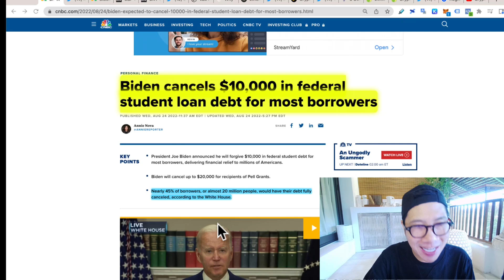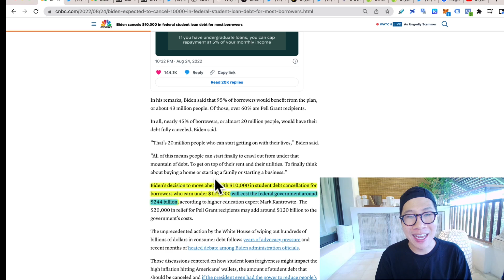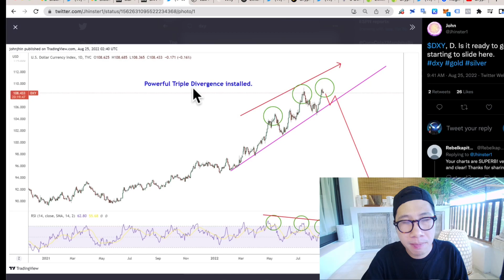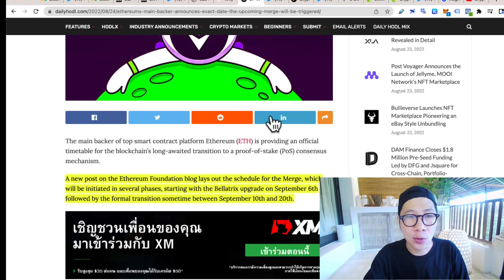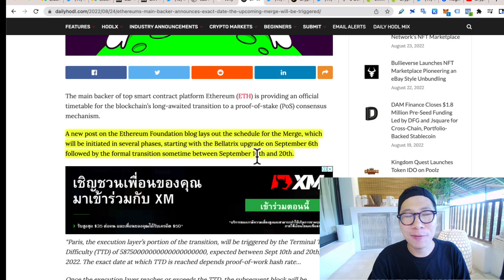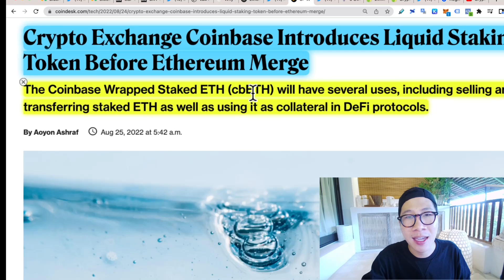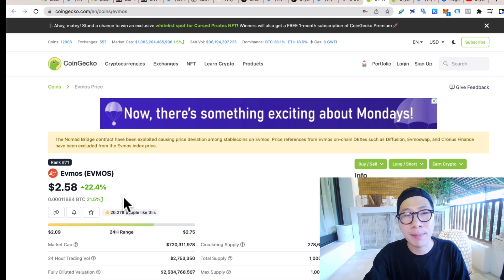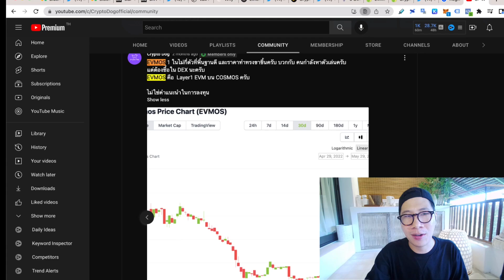Ethereum Foundation คอนเฟิร์ม เดือนหน้ามีเฮ ?/ หนี้ กยศ เสี่ยงทำ เงินเฟ้อหนักขึ้น ? / LDO EVMOS